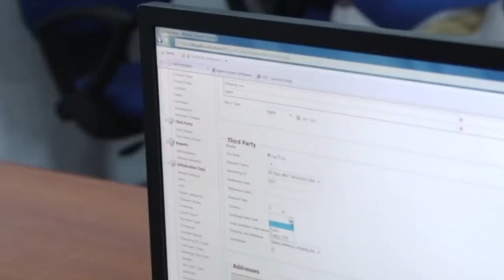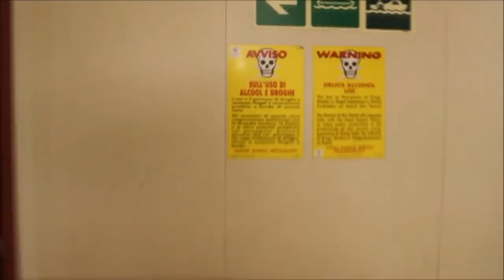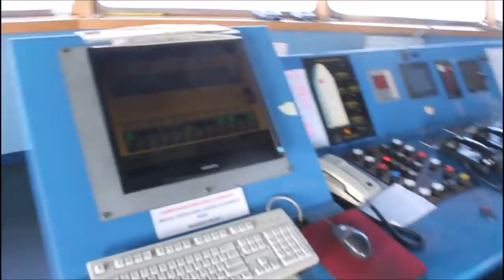Giro del mondo senza aerei | viaggio in camper su una nave cargo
Il nostro viaggio è iniziato dall'Italia, poi attraversando l'Africa abbiamo raggiunto il Senegal. Giunti a Dakar avevamo davanti diverse possibilità, fare retromarcia e proseguire verso Est, magari in Asia, scendere più a Sud e quindi iniziare una sorta di Transafrica, oppure prendere una nave e attraversare l'Atlantico per raggiungere il Sud America. Insomma avevamo l'imbarazzo della scelta ma la cosa certa è che noi volevamo viaggiare con il nostro camion e non limitarci a fare una semplice spedizione.
Dopo qualche giorno a Dakar abbiamo contattato la Grimaldi che ci ha fatto intravedere la possibilità di partire per Montevideo, in Uruguay. Ecco quindi in questo video la storia della nostra avventura, esperienza che abbiamo descritto in modo che chiunque sia interessato a fare come noi possa trovare alcune informazioni utili. Il viaggio si può fare sia che viaggiate in camion, camper, roulotte, motocicletta, van, furgone, insomma qualsiasi mezzo va bene, camperizzato o no.
Nel video spieghiamo anche quanto costa questa esperienza e diamo alcuni consigli utili oltre che a descrivere i fantastici posti che abbiamo attraversato nei 30 giorni di Navigazione da Dakar a Montevideo attraverso: Senegal, Sierra Leone,  Brasile, Argentina e Uruguay. Naturalmente se avete domande più specifiche di qualsiasi tipo non esitate a mettere i vostri commenti!

La nostra pagina Facebook @stepsover